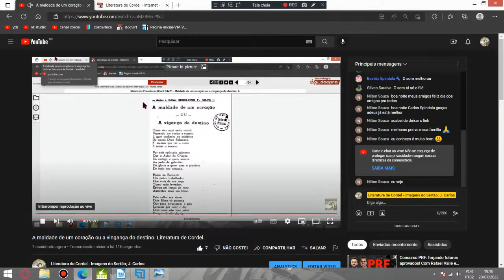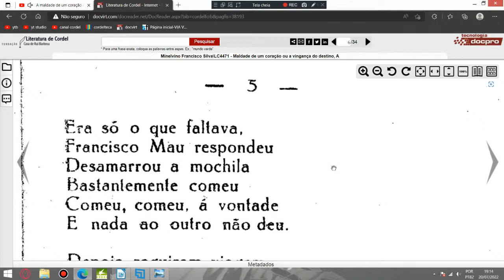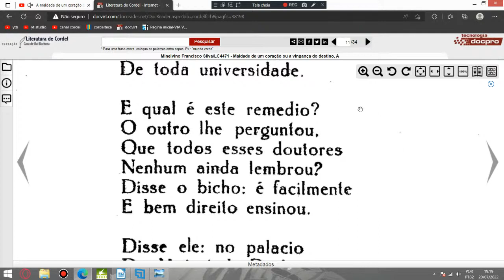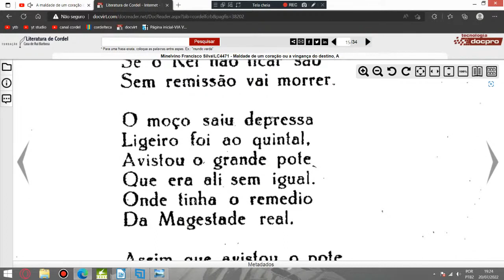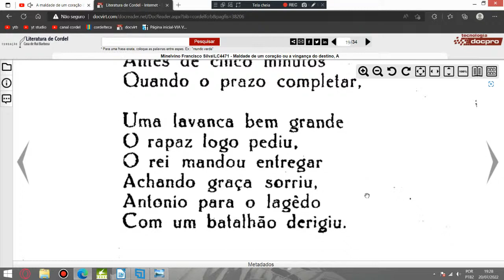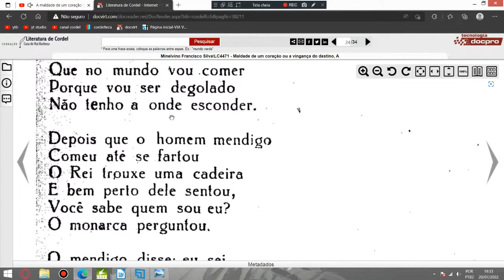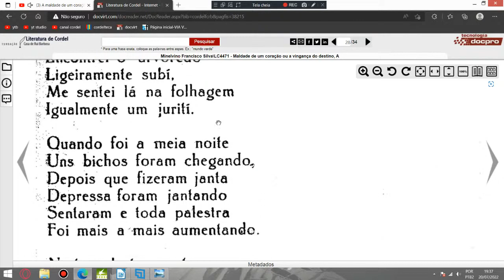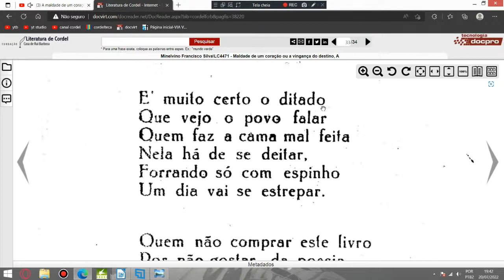A maldade de um coração ou a vingança do destino. Literatura de Cordel. Cordel folhetos.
Cordel: A maldade de um coração ou a vingança do destino. Literatura de Cordel. Cordel folhetos.
Voz de Carlos Moyses Spíndola.
Autor ou proprietário: Minelvino Francisco Silva